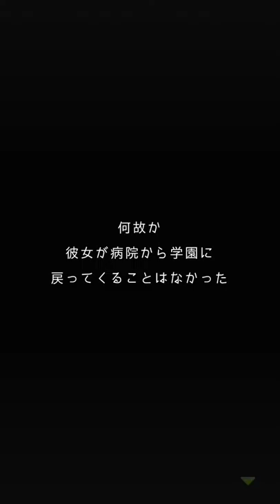【実況】みんなに笑っていて欲しいから【普通な僕と普通じゃない僕の友達】[酢]13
さすがに鼻かんでるところはカットしてますが、超何回もかんでます。はーーーーーーーーーーーーーーーーーーーはじめくんごめんね・・・・・